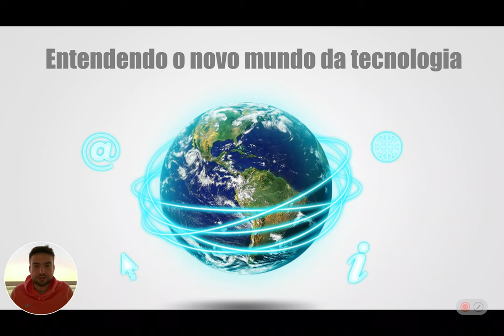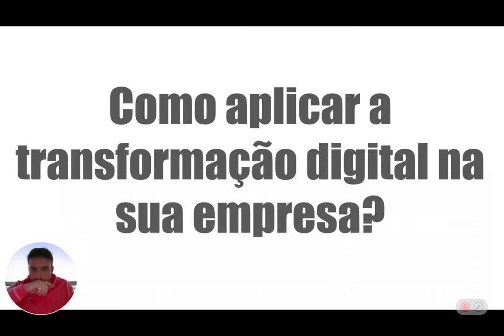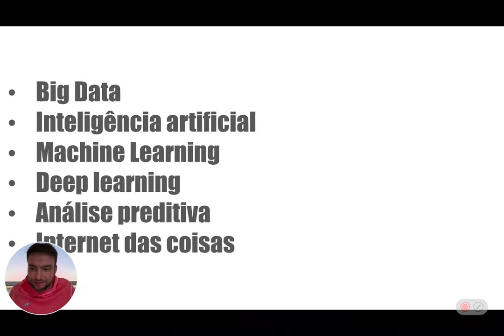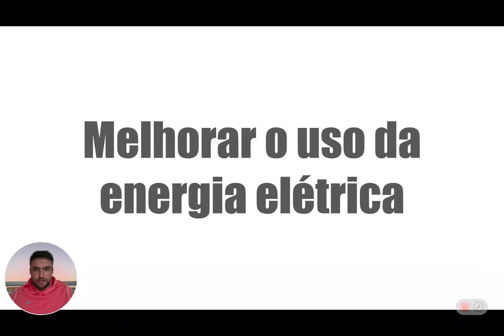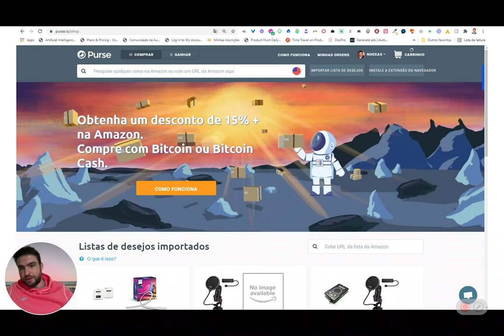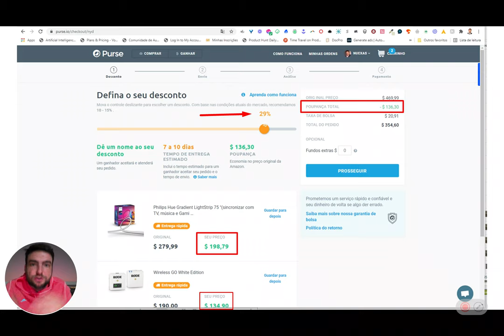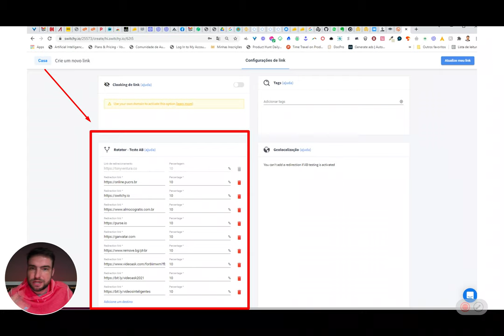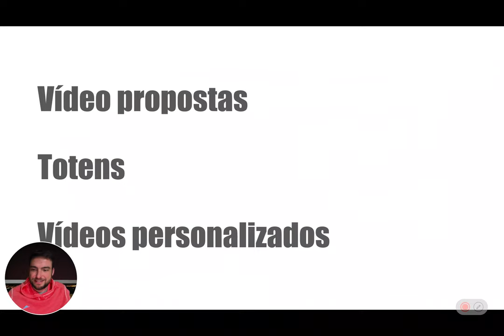Palestrante de transformação digital Tony Ventura SEBRAE 2022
Evento SEBRAE 2022 O que é transformação digital
Palestrante de transformação digital Tony Ventura SEBRAE 24 de Maio 2022

Apresentado por Tony Ventura, especialista em transformação digital e novas tecnologias